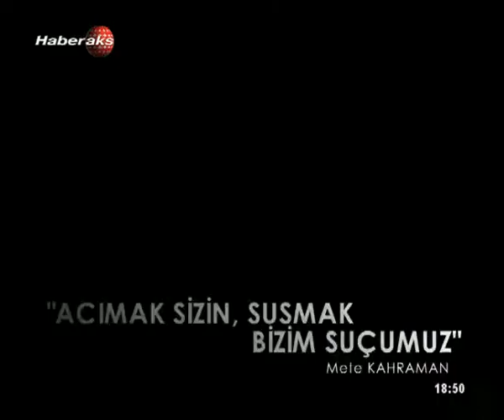ENGELSİZSİNİZ 24 NİSAN 2015